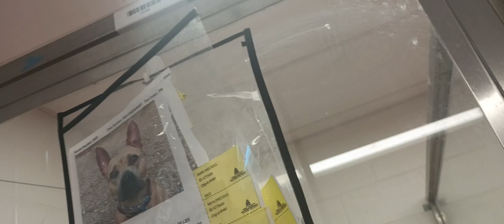Precious 3y A773406 kennel 84 pod 3 PACC shelter she's in new locale but she's same lovely lady 532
One of my lovely co-volunteers at PACC has a LIVE STREAM of our PACC doggies having fun in the PACC doggie play yards here at: